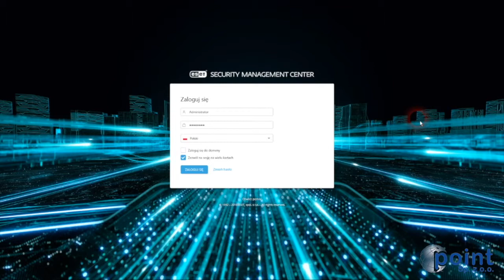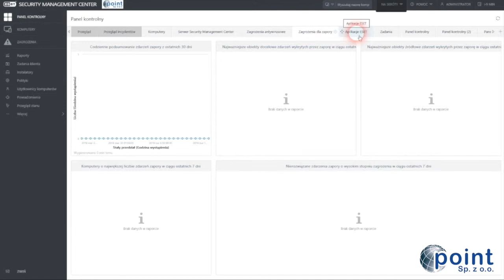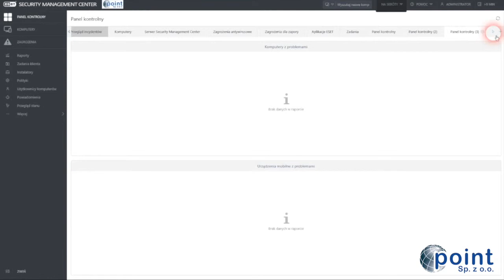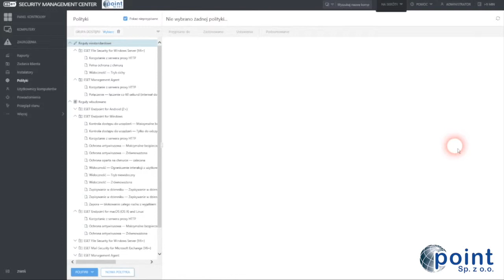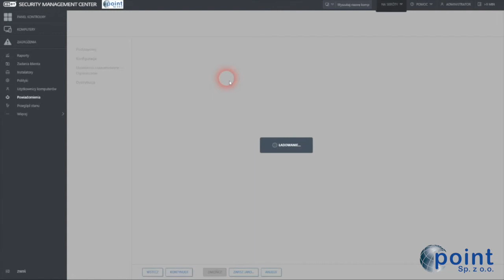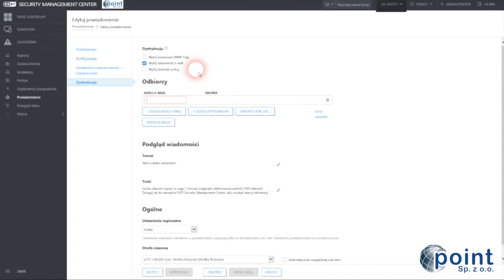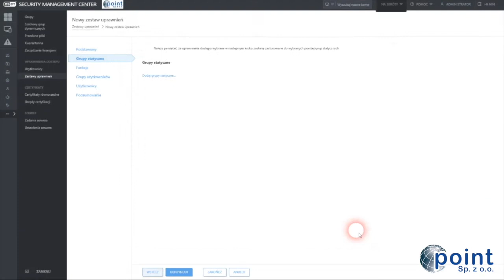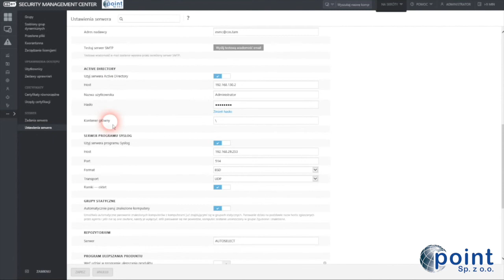Jak korzystać z serwera zarządzającego firmy ESET (wersja 7)?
Film przedstawia najważniejsze funkcje serwera zarządzającego ESET